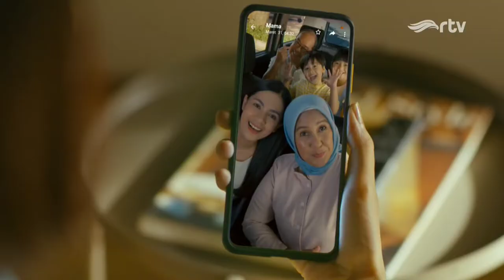IKEA Furniture • Untung Dekat • TVC Edisi 2022 • Iklan Indonesia 30 sec